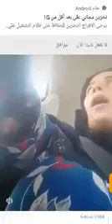اغتصاب 🔴فتاة معاقة ذهنيا بسطيف من طرف وحش بشري يبلغ من العمر 65 سنة 😰😰😱 لا حول ولا قوة الا بالله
اغتصاب فتاة معاقة ذهنيا بسطيف من طرف وحش بشري يبلغ من العمر 65 سنة 😰😰😱😱

متى تتحرك العدالة قي الچزلئر؟البارطاج ماكسيموم لازم نوصلوه للصحافة
فتاة معاقة ذهنيا 100٪ من سطيف  تم اغتصابها من  طرف شيخ 60-65سنة  يخدم كلونديستان ركبها معاه قالها نديك تحوسي داها و اغتصبها و عاود رجعها طيشها في الطريق و شافوه الجيران
شكاو مالين الطفلة و في الاخير طلقوه خاطر عندو المعارف
الطفلة لي في فيديو بنت خالها
بارطاجيو الفيديو لازم نوصلوه للشروق النهار اي حاجة

مقتل طفل ذبحا من طرف جاره ببوزريعة في العاصمة

⬅شاهد.. والدة الطفل المغدور في حالة صدمة تحكي تفاصيل الجريمة: 'دارلي مجزرة قبل العيد.. ضحالي بالكبدة ديالي"😢😢😢
شاهد لحظه عودت الطفل المختفي  عبد الحق الى بيته